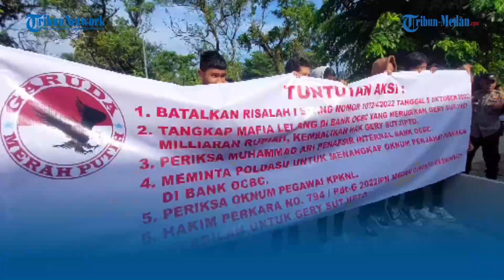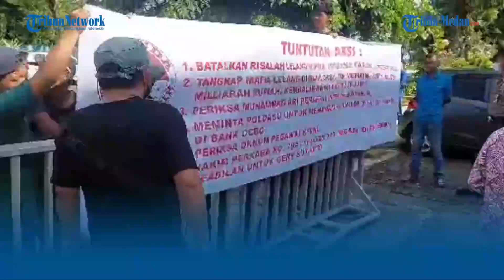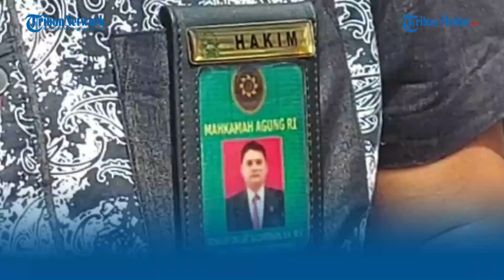Massa GMPC Kembali Unjukrasa di Bank OCBC dan Pengadilan Negeri Medan, Ancam Menginap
TRIBUN-MEDAN.COM, MEDAN - Puluhan orang yang tergabung di Garuda Merah Putih Community (GMPC) Sumatera Utara dan Gery Sutjipto kembali melakukan aksi demo ke Bank OCBC NISP dan Pengadilan Negeri Medan, Jumat (7/7/2023).

Adapun kedatangannya adalah meminta pertanggung jawaban pihak Bank dan Majelis Hakim PN Medan untuk memberikan keadilan kepada Gery Sutjipto terkait Perkara NO. 794 / Pdt-G/2022/PN MEDAN. Dalam keterangannya, Gery Sutjipto menegaskan akan melakukan aksi 'Menginap' di Bank OCBC.

"Rencana kita jika tidak ditindak lanjuti maka kita akan menginap disini meminta pertanggungjawaban Bank OCBC," kata Gery Sutjipto.

Ia menuturkan, bahwa akibat perbuatan pihak Bank, dirinya mengalami kerugian hingga Rp 3 Milyar.

Terakhir tagihan dibayar bulan Februari dan bulan April kita menerima Surat Peringatan (SP) I di masa relaksasi.

"Sebelum lelang memang ada sekali pemberitahuan tapi kita minta musyawarah kita ada kirim surat tapi tidak mau. Jadi balasan surat kita aset sudah di lelang," terangnya.

Di lokasi yang sama, Kordinator Aksi, Dedi Harvisyahari mengatakan bahwa aksi demo di Bank OCBC yang dilakukannya dengan dugaan adanya kejahatan Perbankan terhadap nasabahnya sendiri.

"Aset inikan harus dihitung secara baik bukan secara internal, sehingga korban Gery Sutjipto ini adalah korban berikutnya yang hari ini asetnya sendiri di lelang dan nilai hutangnya juga masih ada. Dan ini yang menjadi pertanyaan kita bersama. Darimana hasil hutang itu dibuat Bank OCBC itu dan kita akan mengawal ini terus," ucapnya.